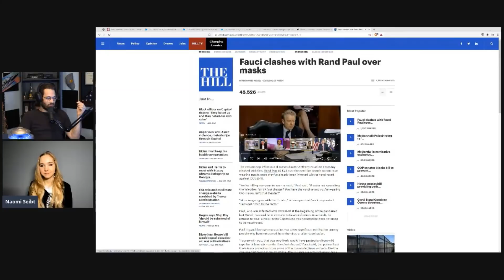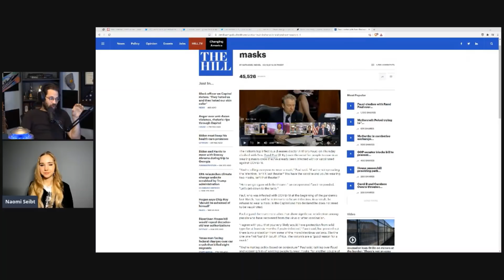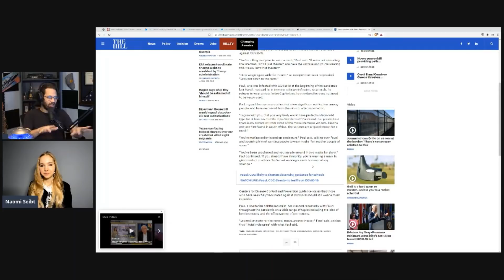A Brief Exploration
Adam and Naomi explore how a vaccination works.